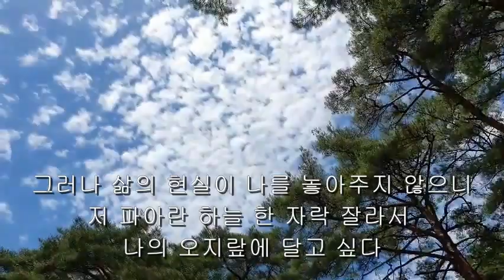지리산 유평계곡 [Yupyeong Valley of Jirisan Mountain]